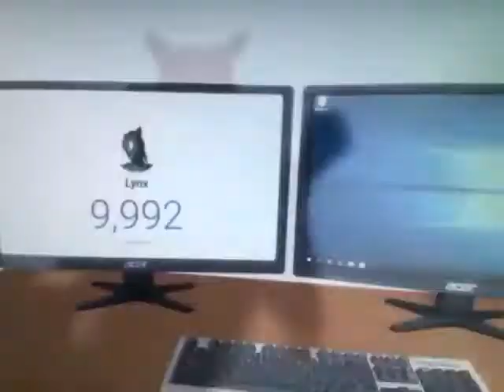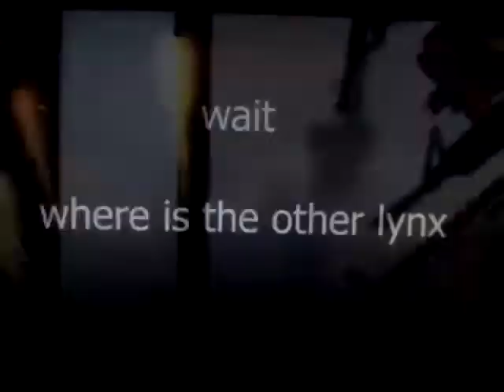Sfm but I got too excited